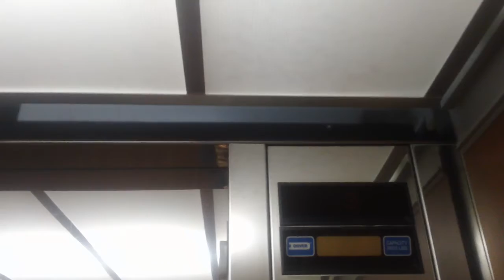1200 Dover Impulse Hydraullic Elevators At Wilshire Place, Chapel Hill NC